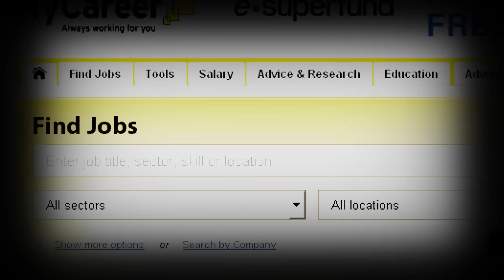Linkin Park - Numb (Sims 2 Video)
Uznałam, że 30 sekund, które musiałam zrobić do MEPa do tej piosenki trochę uwłacza temu pomysłowi, który miałam. Co prawda, to wideo też nie wyszło (bo czy którekolwiek moje wideo mi się podoba?), ale cóż, może ktoś z was ma inne zdanie.

Wstawiam to wideo, żeby nie było, że nic nie robię. Otóż w domu nie mam internetu, a teraz jestem u kuzyna. The Amazing Race jest od ponad dwóch tygodni gotowe, ale nie mam możliwości tego wstawić, dzisiaj by się nie udało, bo filmik jest za długi (wszystkie części mają około 45 min.). Mam nadzieję, że niedługo będę miała internet naprawiony i doczekacie się "TAR". Pozdrawiam, Tola :]